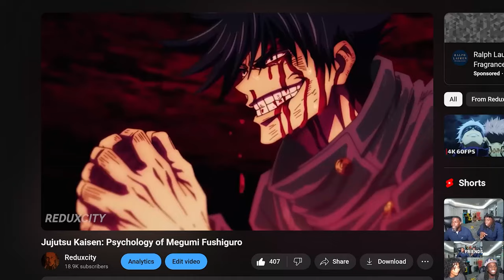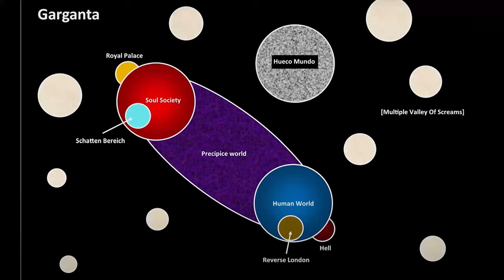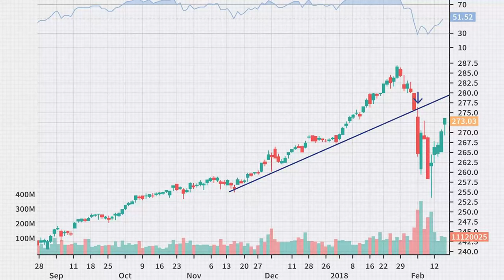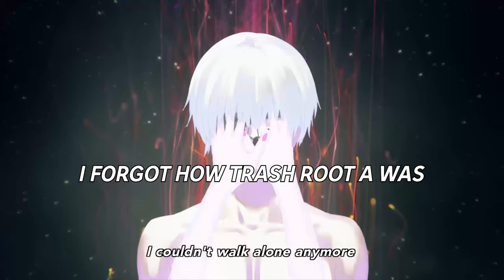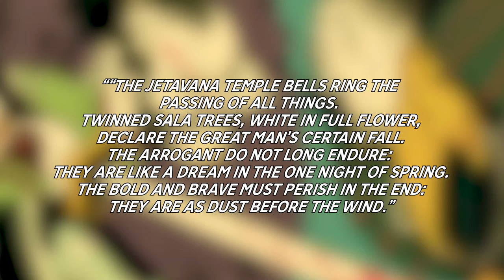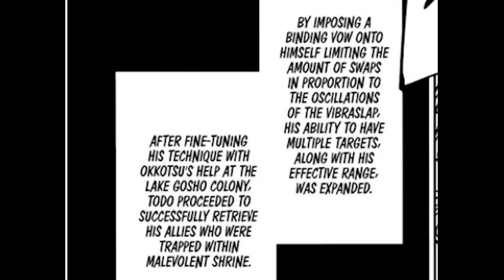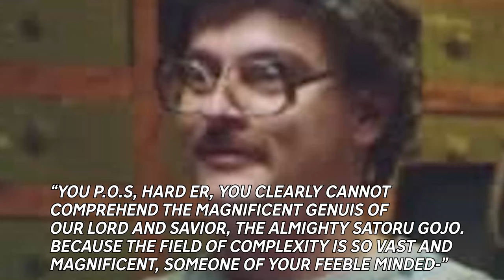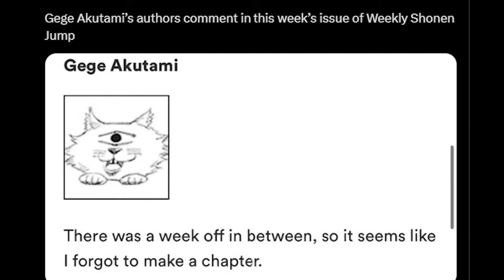How Jujutsu Kaisen's Downfall Was Inevitable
Jujutsu Kaisen is one of the best anime's out right now... or is it?

0:00 - Introduction

03:08 - What is Jujutsu Kaisen

05:44 - The Setting

06:38 - The Characters

12:18 - Forced Development

17:50 - Strong Writing in Jujutsu Kaisen

20:50 - A Directionless Plot

24:52 - Mistreatment of Gojo Satoru

33:50 - The Repetitiveness and Writing Yourself into a Hole

35:57 - "Gojo's" Return is AWFUL

40:44 - Fairy Tail

42:48 - Conclusion

44:17 - This Is Our Jujutsu Kaisen (Mini-Montage)

Montage Song: 2WEi Feat. Ebba Hayes - Warriors (Official Imagine Dragons cover from League of Legends trailer)